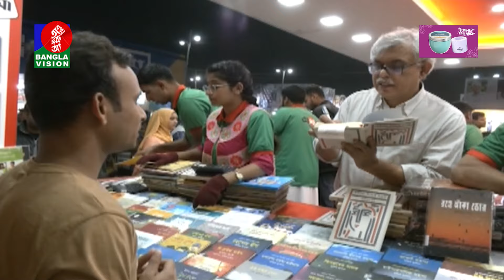তারকা লেখকদের অটোগ্রাফসহ বই কিনতে পেরে আপ্লুত পাঠকরা